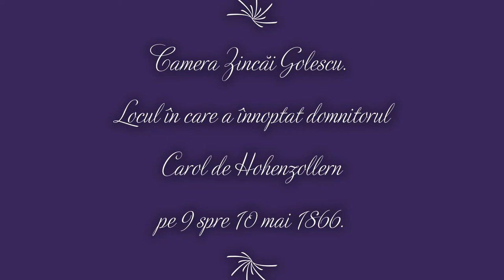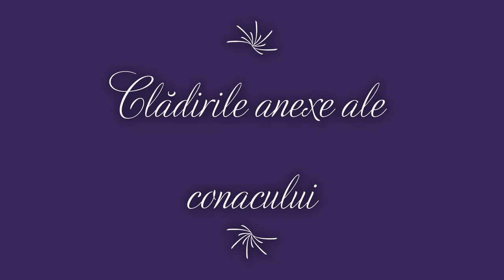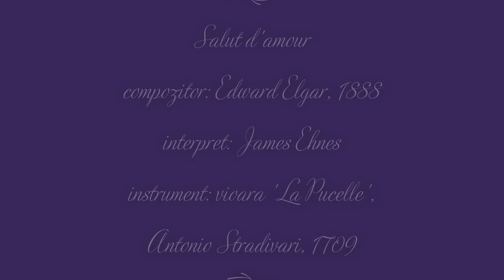O plimbare la conacul Goleștilor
Construit în 1640 de către Vișa din Golești și soțul său, Stroe Leurdeanu, conacul a fost reședința familiei timp de secole și locul care le-a conferit Goleștilor identitate și puterea de a trece prin vâltoarea istoriei. Reședința boierească de la Golești îmbină monumentalul cu eleganța, tradiția arhitecturală românească cu elementele de influență orientală și caracteristici ale civilizației occidentale.  Luptători în Revoluția de la 1848, susținători ai Unirii Principatelor din 1859, Goleștii au fost alături de Carol I în efortul de modernizare a statului român. Câte bucurii, tristeți, tragedii  și amintiri sunt închise între zidurile acestei case, câte idei mărețe au fost rostite aici, dar și câte taine și comploturi vor fi ascunse pe veci de bătrânul și înțeleptul conac! Vă așteptăm să le descoperiți și să simțiți magia locului lăsată peste secole de una dintre cele mai vii familii de boieri, făuritori de neam și țară.

Realizare film:
Camelia Călin, cercetător științific, secția istorie-pedagogie, Muzeul Golești